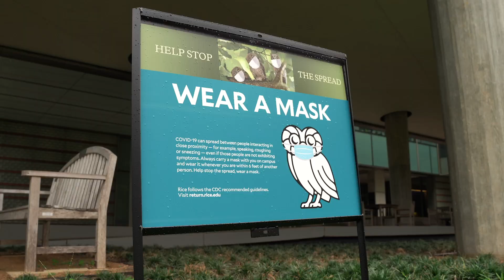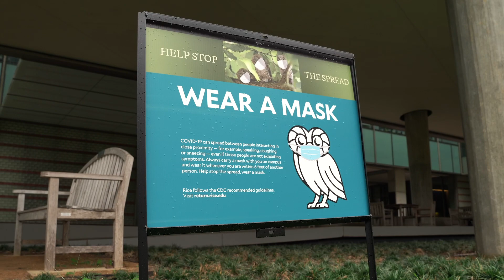Return to Rice University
Rice University decisions regarding COVID-19 are guided by the following four priorities:

Protect the health, safety and wellbeing of every member of our community, and contribute to the local and national efforts to reduce the spread of this deadly virus.
Base our decisions on health guidance from an authoritative scientific source – the Centers for Disease Control and Prevention.
Continue carrying out our academic mission as best as possible given the circumstances.
Take actions that are consistent with our Rice values of responsibility, integrity, community and excellence.

For more return.rice.edu